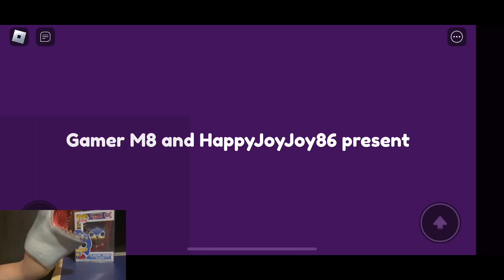SHARK PUPPET PLAYS: PATCHY'S PLAYHOUSE